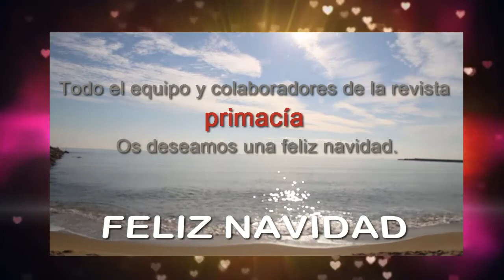Villancicos para celebrar la navidad PRIMACÍA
Navidad 2017 /18 - Villancicos para celebrar la navidad PRIMACÍA
Villancicos Tradicionales Vol 1 - Los niños cantores de la Navidad.

Editado por: CEPAEC SIGLO XXII - REVISTA PRIMACÍA
Director: Jesús Pérez Marqués